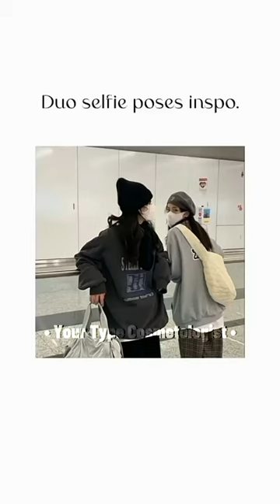Duo poses insp